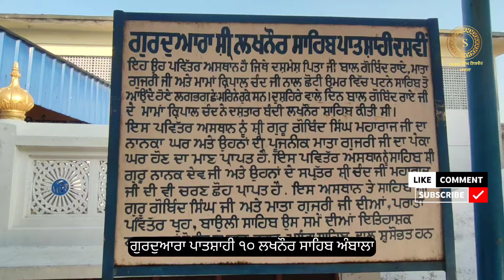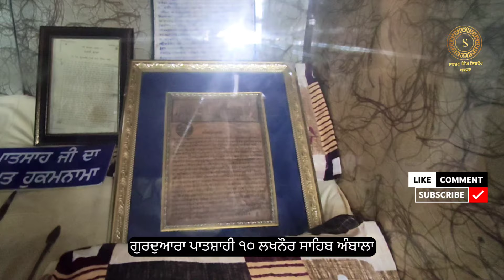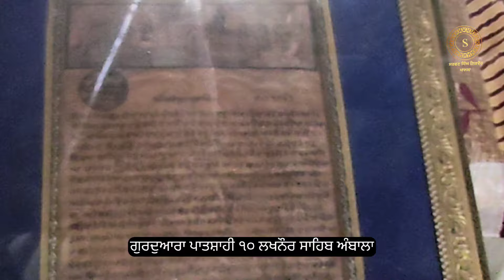ਗੁਰੂ ਗੋਬਿੰਦ ਸਿੰਘ ਜੀ ਦੇ ਨਾਨਕੇ | ਗੁਰਦੁਆਰਾ ਸ੍ਰੀ ਲਖਨੌਰ ਸਾਹਿਬ | Gurdwara Lakhnaur Sahib | Patshahi 10